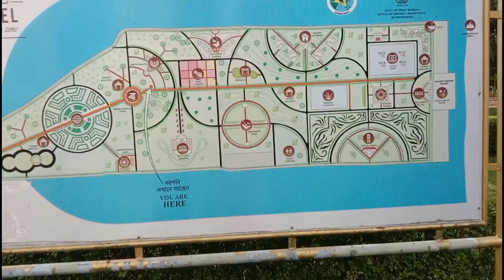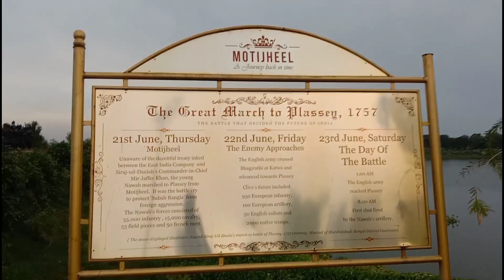মুর্শিদাবাদ মতিঝিল পার্ক||New Motijheel park Murshidabad||মাএ ৩০ টাকায় ভ্রমন 😍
motijheel park
night show motijheel park
best park in murshidabad
motijheel park in murshidabad
murshidabad tour
couple park
bengali vlog
daily vlog
bengla vlog motijheel park